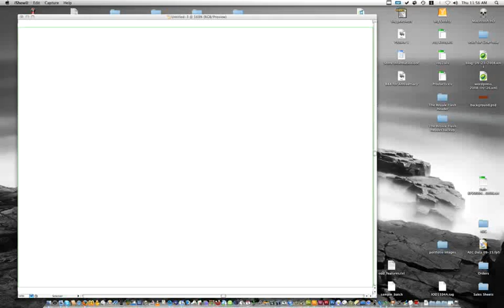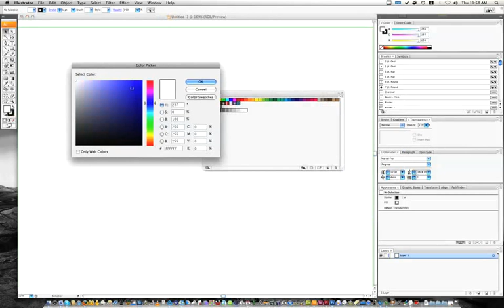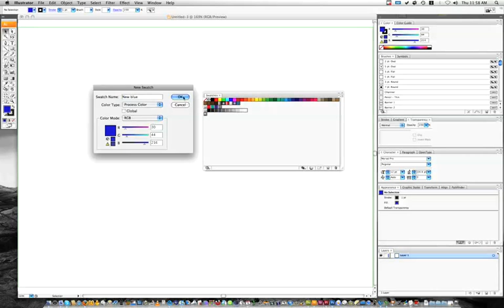How to Create a Custom Colour Swatch in Adobe Illustrator CS3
I know this is a pretty simple thing to do but there might be some beginners out there who are getting a little frustrated when it comes down to Swatches and Adobe Illustrator. Whenever I work with Illustrator I always create a new colour group where I store all the colours that I'm working with. This is a great way to stay organized and have all your colours available in one place. No more need for the eyedropper tool to select the colours you want and no more frustration in not knowing the exact shade you were working with.